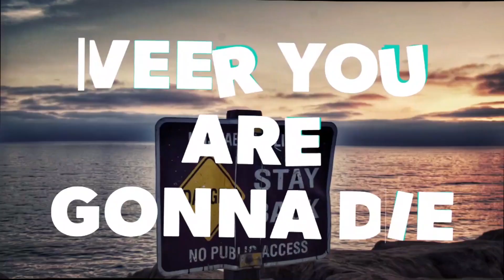Bajaj Avenger Street 160 Bike Modifications Travel Accessaries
@veerygd  This video describes about avenger street 160  modifications